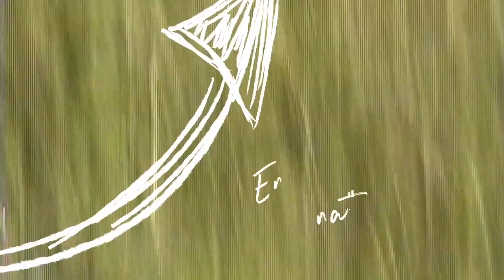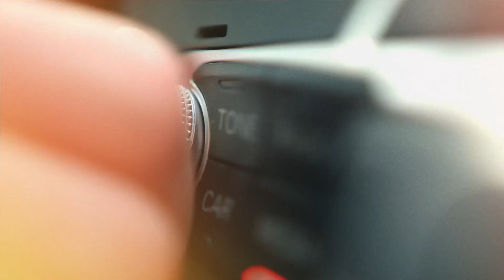Mundys e Monks Milan insieme alla band Barkee Bay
Desidero informarti che i video presenti su questo canale sono di proprietà dei rispettivi creatori e legittimi proprietari. Non rivendico alcun diritto sui contenuti video condivisi qui e sono stati caricati a scopo informativo e di intrattenimento.

Se sei il proprietario dei diritti e desideri la rimozione di un video, ti prego di contattarmi direttamente all'indirizzo email e provvederò a rimuoverlo tempestivamente.

Publicidad (Spagnolo)
Publicité (Francese)
Werbung (Tedesco)
Publicidade (Portoghese)
Reklam (Turco)
Реклама (Russo)
広告 (Giapponese)
광고 (Coreano)
إعلانات (Arabo)
বিজ্ঞাপন (Bengalese)
વિજ્ઞાપન (Gujarati)
विज्ञापन (Hindi)
ਐਡ (Punjabi)
விளம்பரம் (Tamil)
ప్రచారం (Telugu)
ಜಾಹೀರಾತು (Kannada)
പരസ്പരം (Malayalam)
โฆษณา (Tailandese)
សេវាកម្ម (Khmer)
Quảng cáo (Vietnamita)
مبيعات (Urdu)
ප්රදාන (Singalese)
Publiciteit (Olandese)
Реклама (Ucraino)
Publicitate (Rumeno)
Διαφήμιση (Greco)
Реклама (Bulgaro)
Publicitat (Catalano)
Reklama (Croato)
Reklama (Ceco)
Reklame (Danese)
Reclame (Olandese)
Reklaam (Estone)
Mainonta (Finlandese)
Publicité (Francese)
Werbung (Tedesco)
Διαφήμιση (Greco)
פרסומת (Ebraico)
हिंदी (Hindi)
Hirdetés (Ungherese)
Auglýsing (Islandese)
Pubblicità (Italiano)
광고 (Coreano)
Reklamë (Albanese)